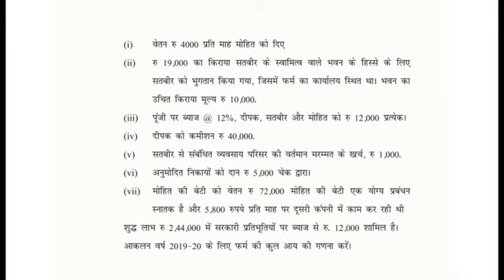KUK || Income Tax-ll (6Sem.)Question Paper Question Paper 2021 || CRSU , KUK Latest Paper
Paper 2021
Mcom All Subject Questions Paper of Kuk, MDU, CRSU, IGU University

CRSU First Year Question Paper 2021,2022

CRSU 2nd year Question Paper 2021,2022

B.A Question Paper by CRSU University

Mcom Questions Paper KUK. MDU, CRSU

Kuk. CRSU 3rd Semester Questions Paper

Kuk. , CRSU 5thSemester Questions Paper

BA. 5th Semester All Questions Paper by CRSU University 2022

2nd Semester All Questions Paper

BA. All Questions Paper by Kuk. University 2022

BA. All Questions Paper by MDU University 2022

MDU University Bcom Questions Paper

B.Ed Last Year Question Paper

This Chhanel also provided lecture related to commerce field.

I also provided past year Question Paper of all Courses.

keep supporting
my Channel